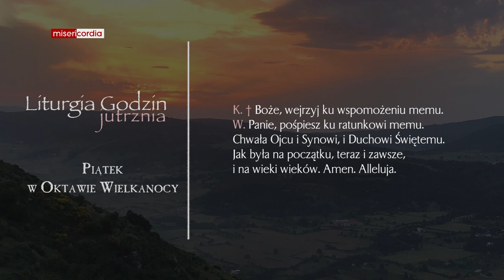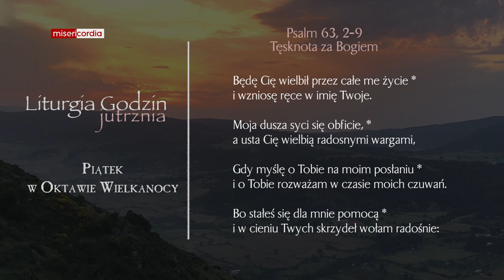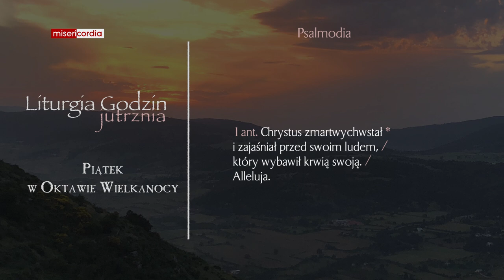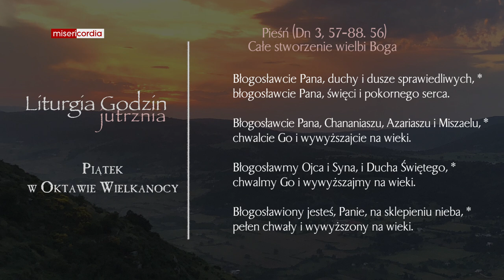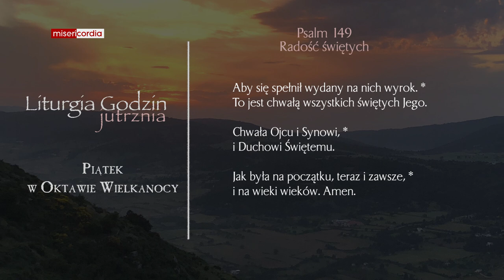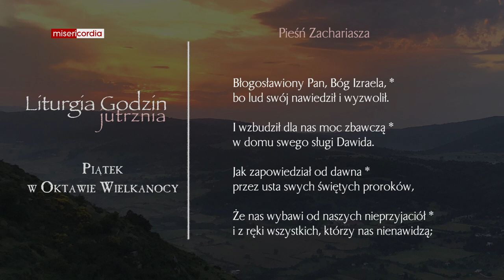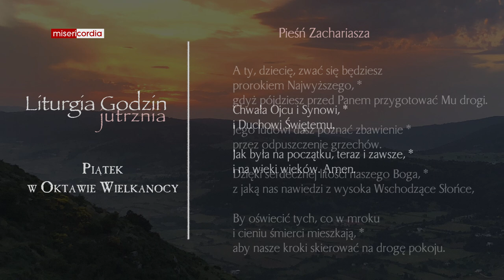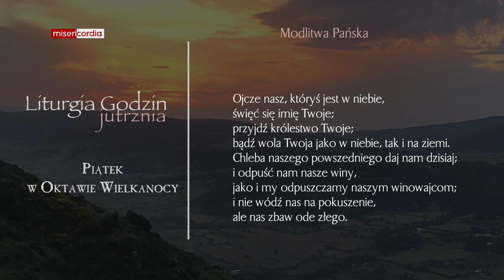Liturgia Godzin | Jutrznia | Piątek w Oktawie Wielkanocy